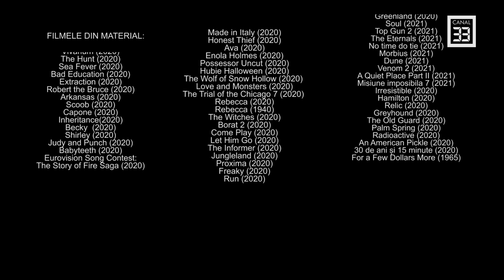DESPRE FILME - Retrospectivă Filmele anului 2020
DESPRE FILME, o emisiune care face parte din grila postului Canal 33!

O emisiune produsă şi regizată de Jamil Hendi, prezentată de Oana Duţu.
Retrospectiva anului  2020, face parte din ediția filmelor 2020 cu Irina Margareta Nistor.

Alătură-te Proiectului Canal 33 și află beneficiile calitații de membru al comunității noastre.